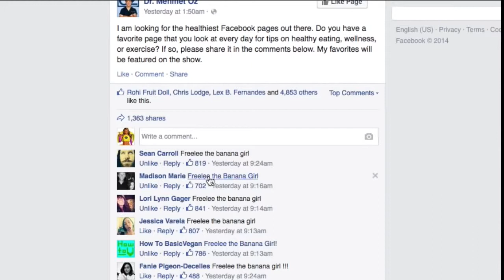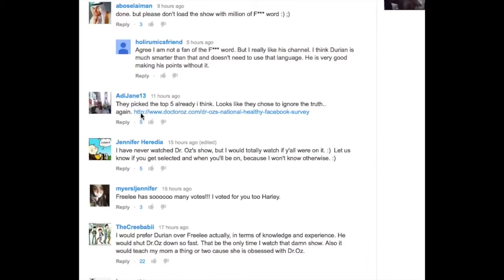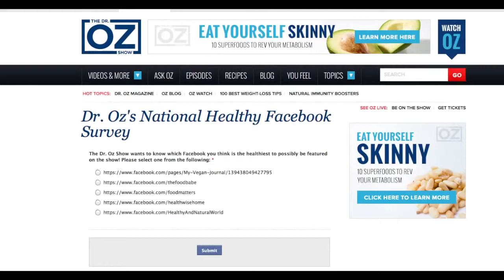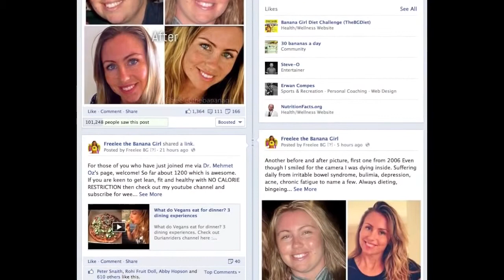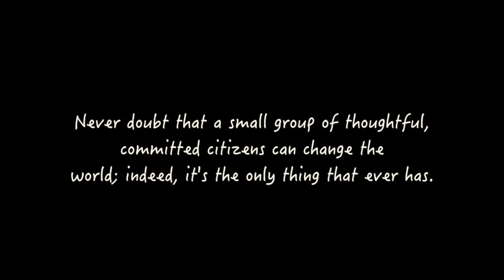Freelee the Banana Girl on the Dr Oz Show! parody